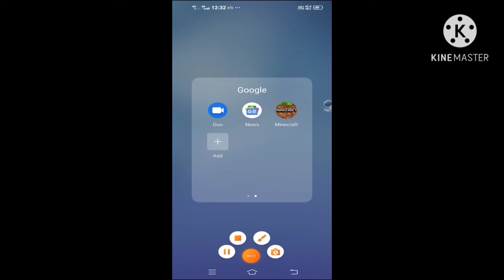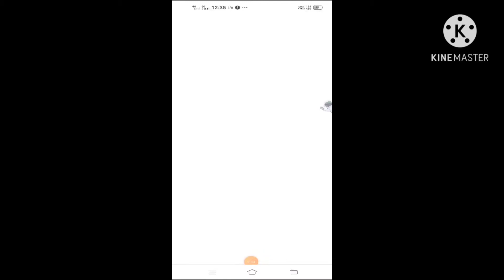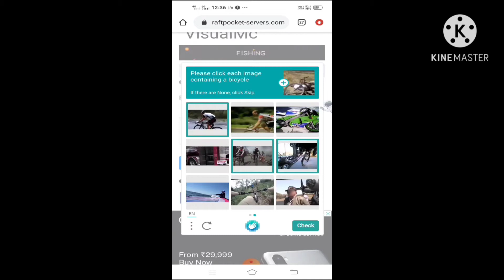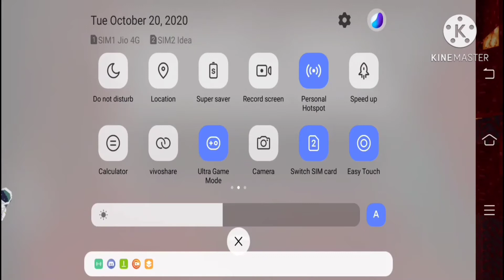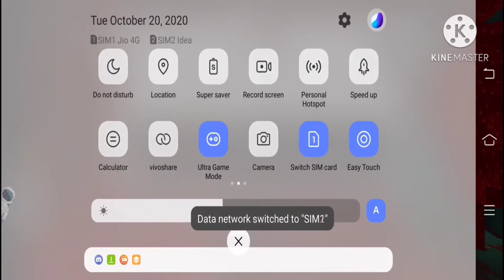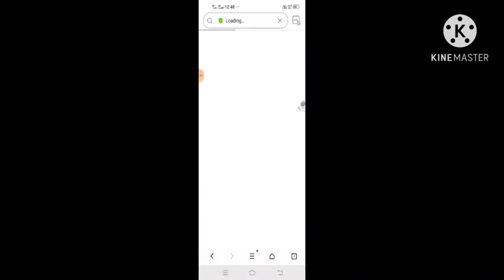Hello friends today I am doing giveaway of God kit in visual mc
Friends today no description